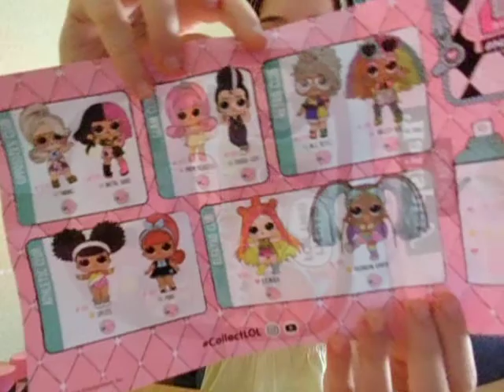L.O.L. SURPRISE HAIRGOALS series 2!! Unboxing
En cuentra tus LOL en amazon